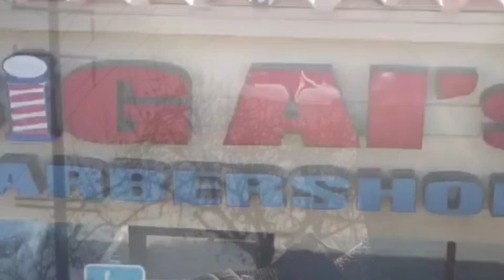Back on the Grind 💈 - barber vlog 22